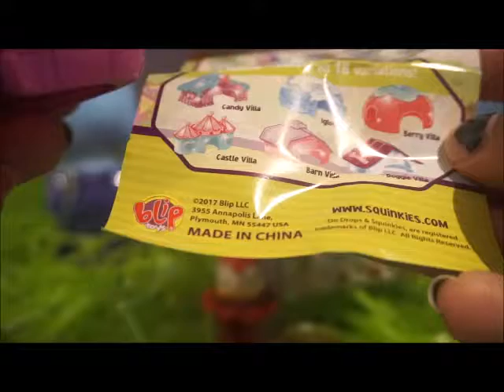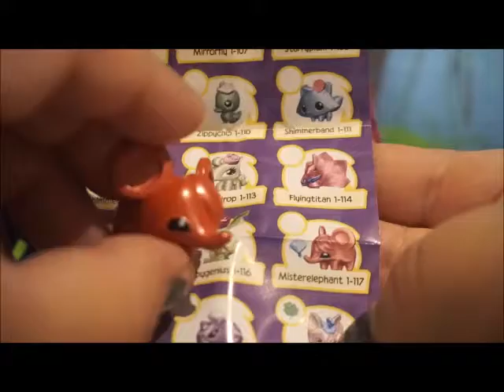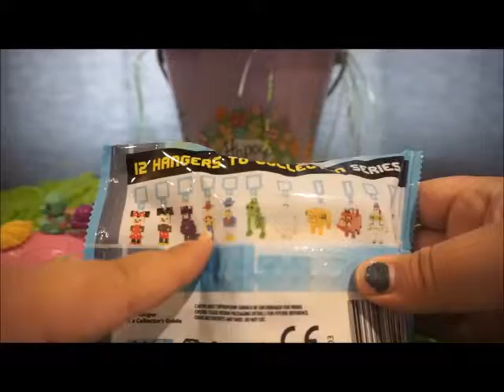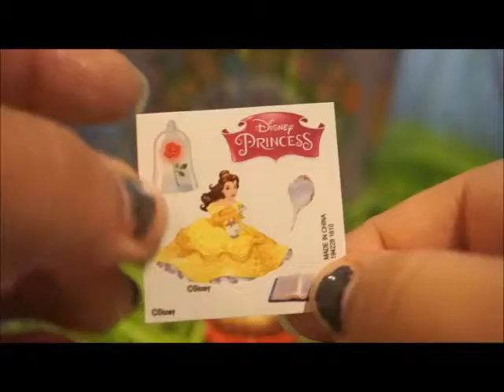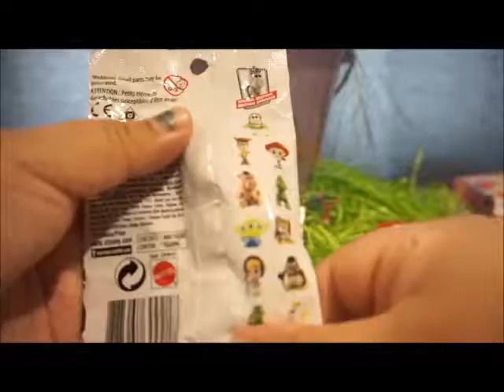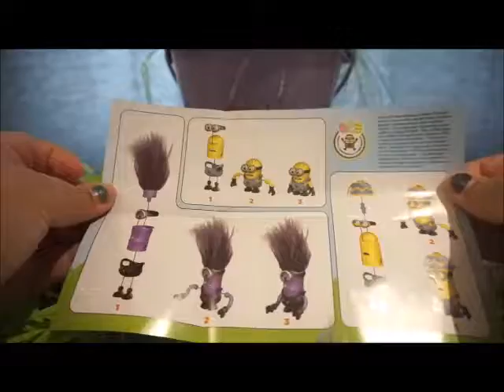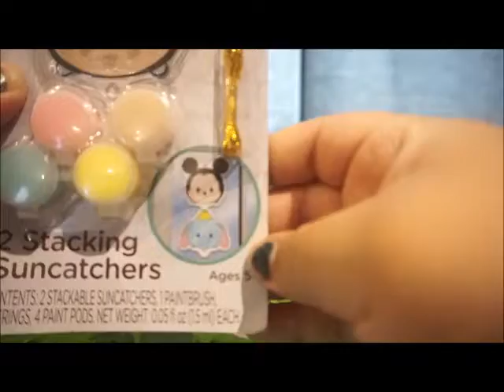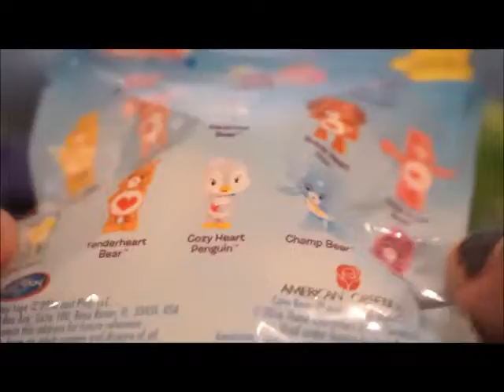Easter Basket full of Goodies!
Bought a lot cute toys to open, join me in revealing my new collection.